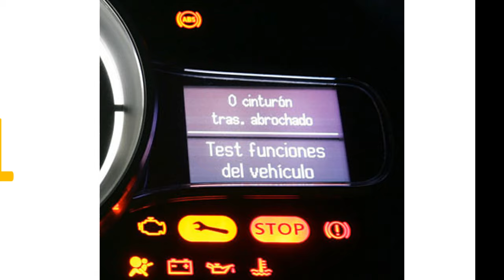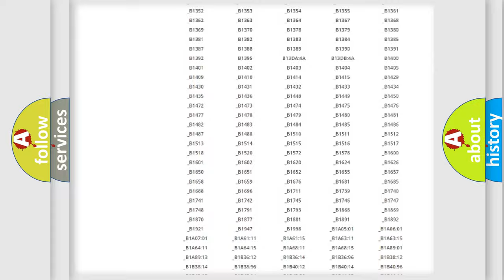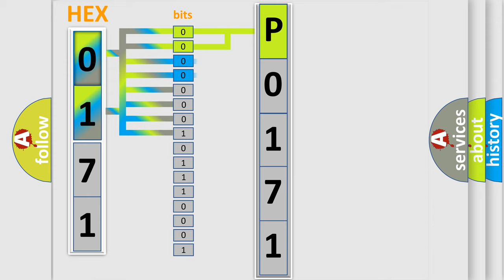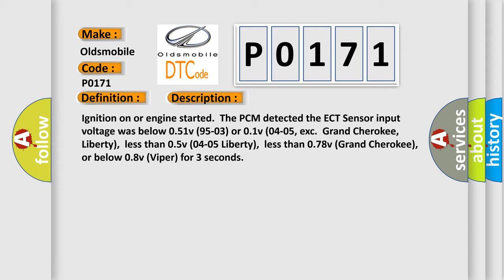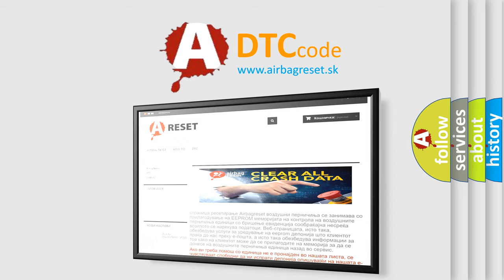DTC Oldsmobile P0171 Short Explanation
Contents:
0:21 Basic DTC analysis according to OBD2 protocol standard.
1:48 Insight into programming
2:58 A diagnostically understandable description of the Diagnostic Trouble Code
3:05 Basic error definition

Make:
Oldsmobile
Code:
P0171
Definition:
ECT Sensor Circuit Low Input
Description:
Ignition on or engine started.The PCM detected the ECT Sensor input voltage was below 0.51v (95-03) or 0.1v (04-05, exc.Grand Cherokee,Liberty),less than 0.5v (04-05 Liberty),less than 0.78v (Grand Cherokee),or below 0.8v (Viper) for 3 seconds
Cause:
ECT Sensor signal circuit is shorted to chassis groundECT Sensor signal circuit is shorted to Sensor groundECT Sensor is damaged or it has failed (it may be shorted)PCM has failed